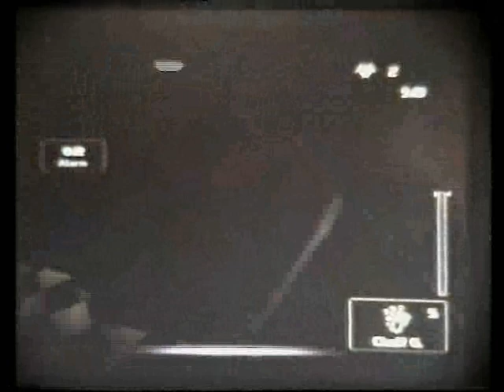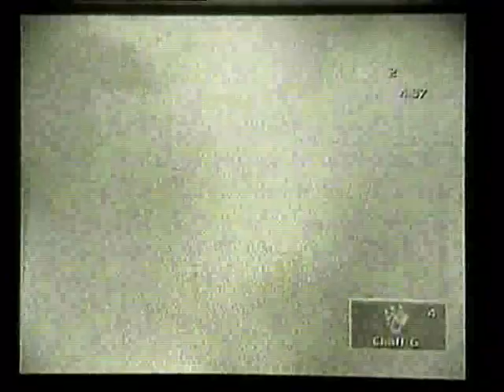05c S Orphanage DraSteTomTos